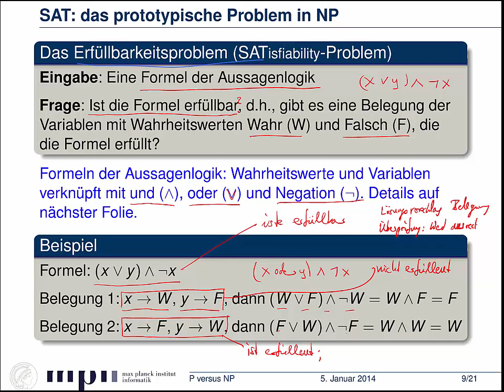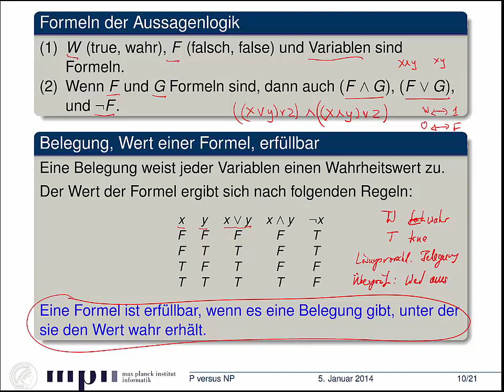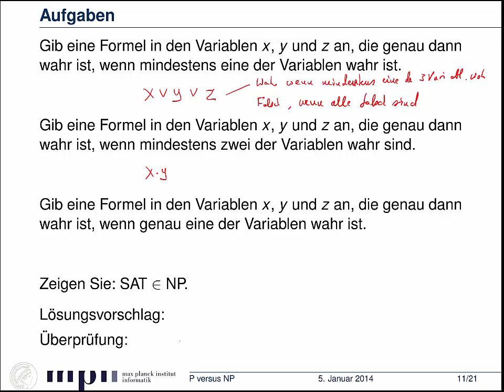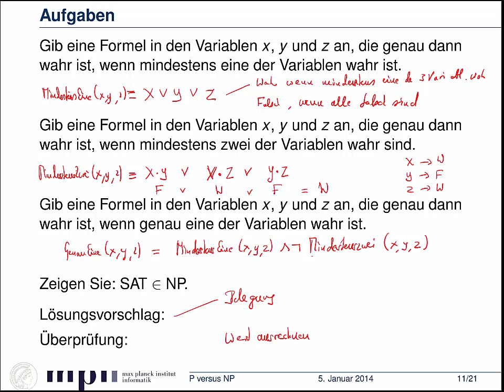8.3 - Die P = NP Frage - Das Erfüllbarkeitsproblem der Aussagenlogik